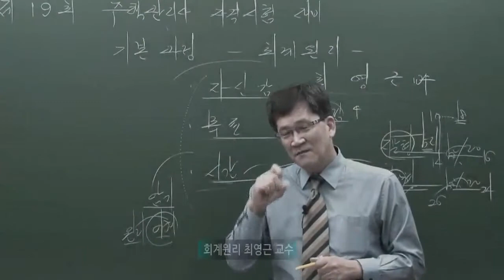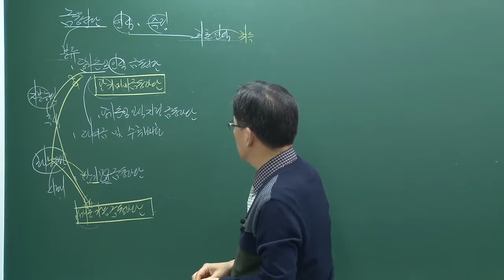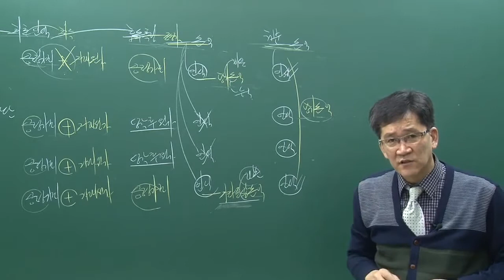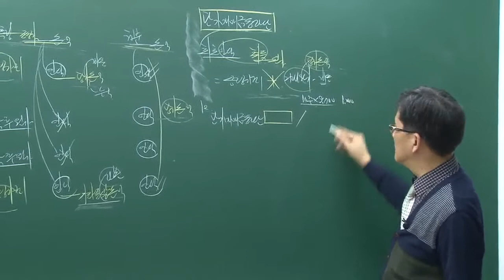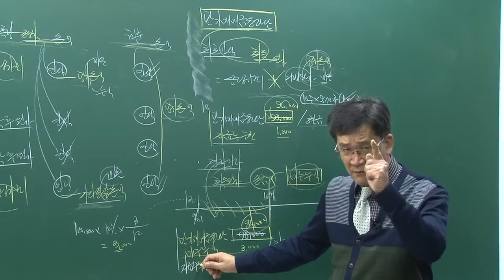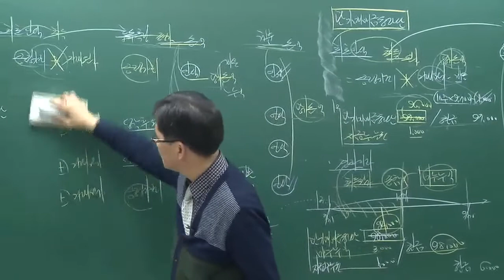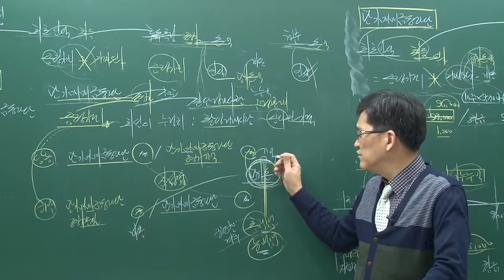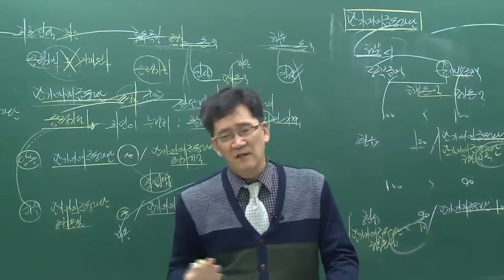제20강 금융자산의 인식과 측정